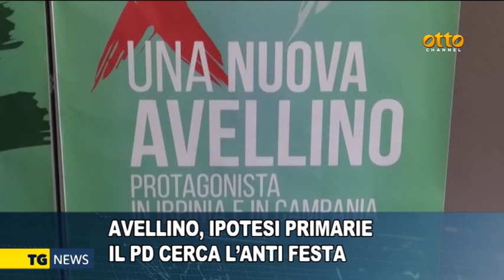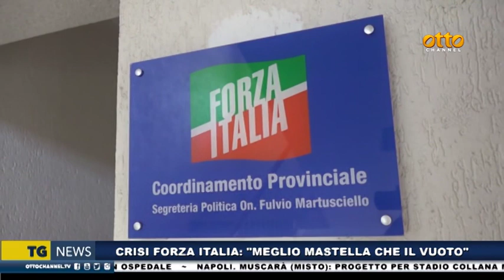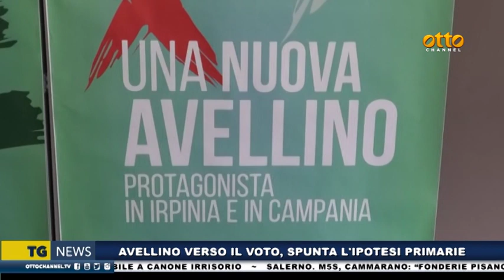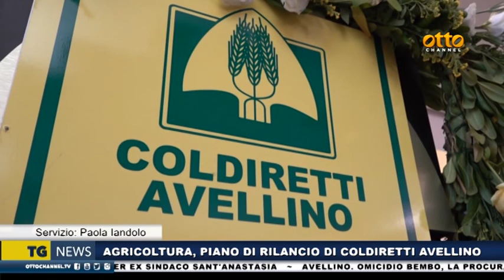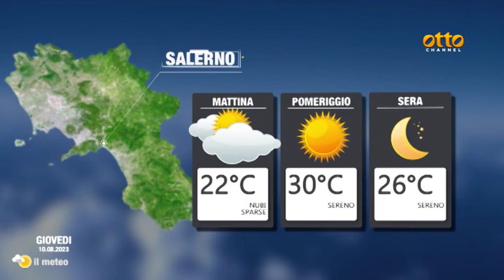Tg news 9 agosto 2023 - ore 19.45